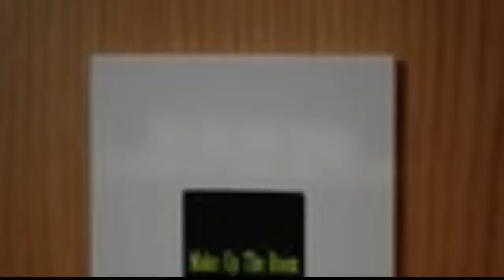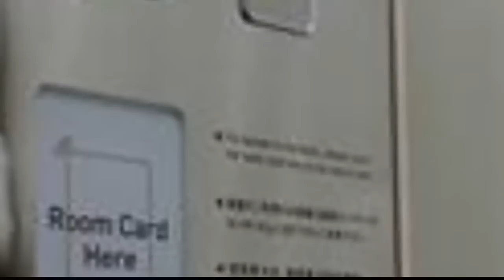Hotel Skypark Myeongdong III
Location.
HOTEL SKYPARK Myeongdong III is located in Seoul's Myeongdong neighborhood, close to Myeongdong Cathedral, Namsan Park, and Gyeongbok Palace. Nearby points of interest also include Dongdaemun Market and National Museum of Korea.

Hotel Features.
This 3-star property has a 24-hour business center and offers limo/town car service. Complimentary wireless and wired high-speed Internet access is available in public areas. For a surcharge, the property offers an area shuttle, which runs to destinations within 20 meters. The hotel serves hot and cold buffet breakfasts each morning in the breakfast area (surcharges apply). Guest parking is complimentary. Additional property amenities include a grocery/convenience store, an elevator (lift), and a safe deposit box at the front desk.

Guestrooms.
136 air-conditioned guestrooms at HOTEL SKYPARK Myeongdong III feature safes and bathrobes. Accommodations offer city views. Bathrooms feature slippers and hair dryers. Wired high-speed and wireless Internet access is complimentary. In addition to desks, guestrooms offer phones. LCD televisions have cable channels. Housekeeping is offered daily and guests may request wake-up calls.